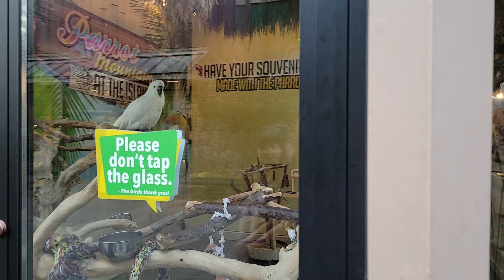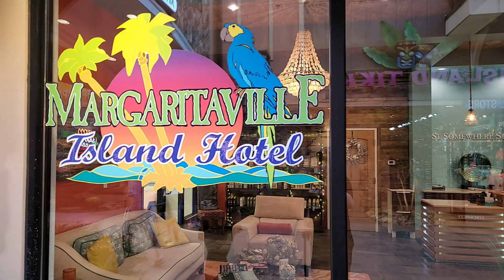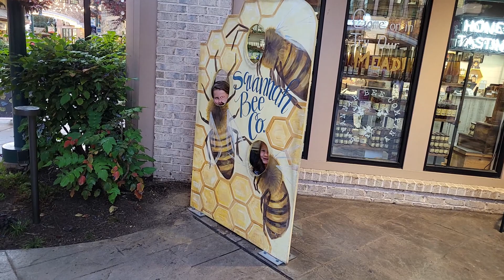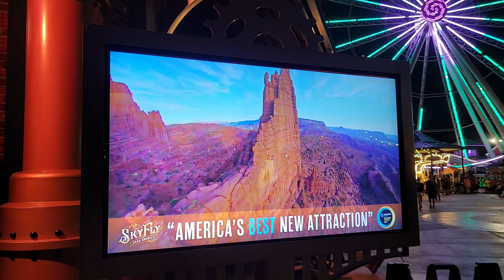The Island In Pigeon Forge Complete Review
Are you planning to visit Pigeon Forge? A must see and do when you're here is visiting the Island In Pigeon Forge! Known for the iconic WHEEL, this place is loaded with shops, things to do, sweet treats, MOONSHINE, restaurants, amusements, arcade, THE WHEEL, and the legendary water show and fountains.